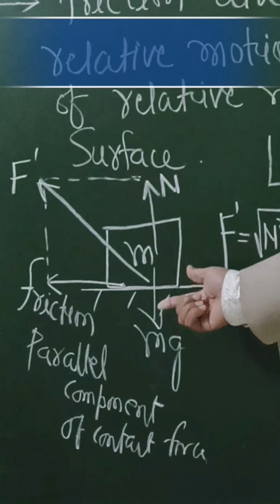viral motivational science magic experiment friction ytshorts shortsfeed shortsvideo shorts#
motivational science magic experiment friction # motivational science magic experiment friction # motivational science magic experiment friction OPTICAL INSTRUMENT II TELESCOPE II CLASS -12 II CHAPTER 10 II JEE/NEET II
OPTICS (OPTICAL INSTRUMENT), CLASS -12, FOR -JEE/ NEET/ 12.
OPTICS (RAINBOW 🌈) CLASS-12, FOR -JEE/NEET/12. BY SANTOSH SIRLOGIC GATES, FOR -JEE/NEET/12(BOARD), THE MOST IMPORTANT CONCEPT. science LOGIC Gates#OPTICS (CONVEX MIRROR FORMULA) II FOR -JEE/NEET/XI &XII. II

or aaplogon ka pyar ashirwad hame mil raha hai. main bahut khush hun.
or Mera full video jarur dekhen.👉

physics sikhne se hi aap achha result de sakte hain. 11, 12, jee & neet me.

unique concept of physics
bachhon aap jante Hain ki Bina guru ka Gyan prapt nahi kar sakte hain.
Patna Bihar Bazar samati, near rajendra nagar.

Santosh sir
Patna Rajendra Nagar Bihar
mob.no.8084523730
bachhon mere U-tube channel ,unique concept of physics, me aaplogon ka swagat hai ♥️👍